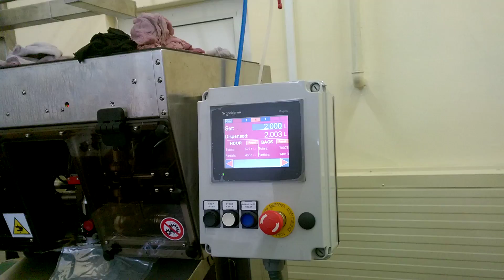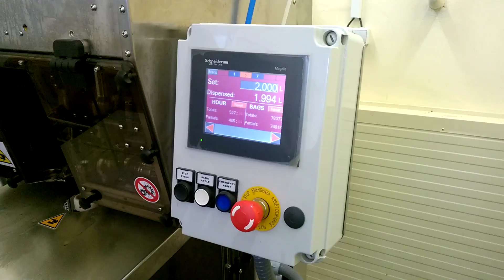WP 20160926 12 06 38 Pro